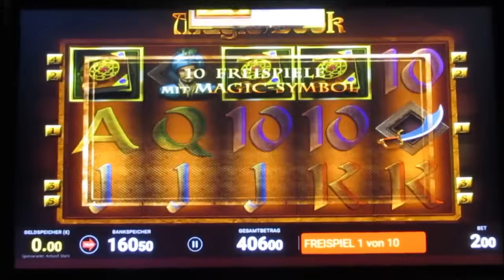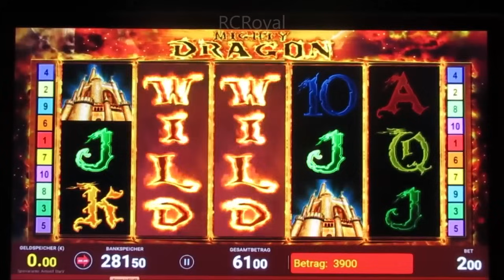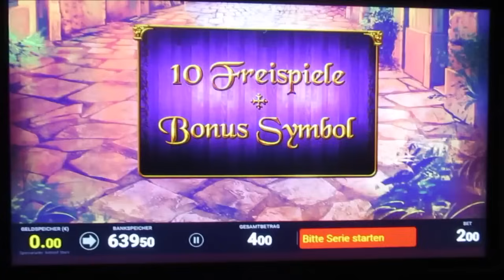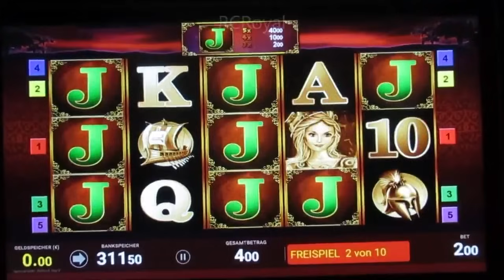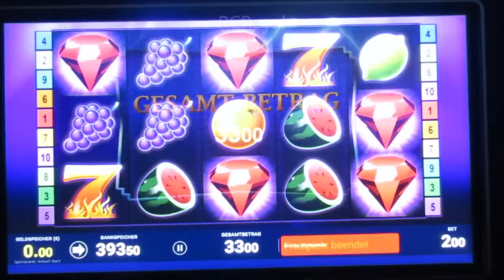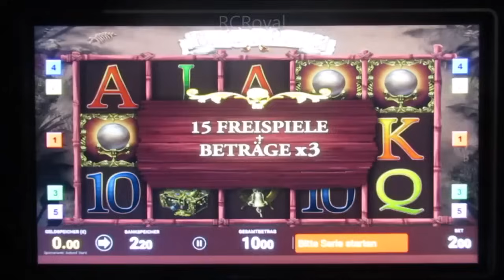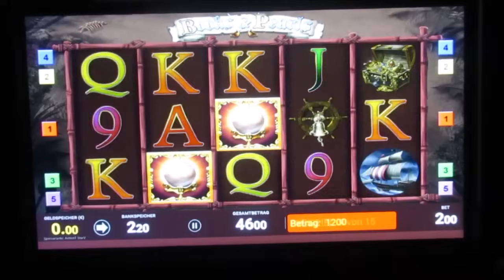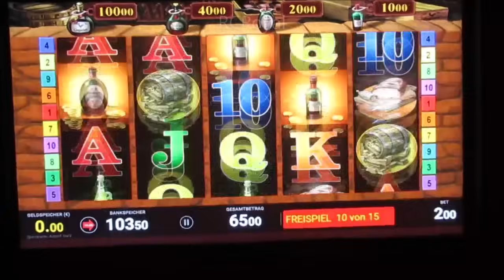Da kommt Freude auf! Zocken und Gewinnen in der Spielhalle! Maximale Spieleinsätze am Automaten!